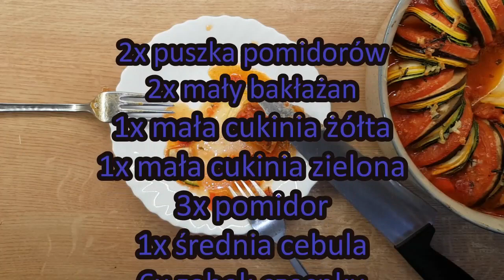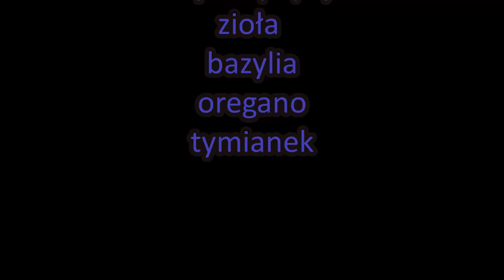gulasz warzywny Ratatouille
przypomnienie świetnego przepisu z mojego kanału
Ratatouille przepis na francuski gulasz warzywny
SKŁADNIKI
puszka pomidorów 2 szt
bakłażan mały 2szt
cukinia mała żółta 1szt
cukinia mała  zielona 1szt
pomidor 3szt
cebula średnia 1szt
czosnek 6 ząbków
papryka czerwona 1szt
sól
pieprz
cukier 1 łyżeczka
ocet 1 łyżka
papryka 1 łyżka
ZIOŁA
bazylia
oregano
tymianek
ŻYCZĘ SMACZNEGO :)